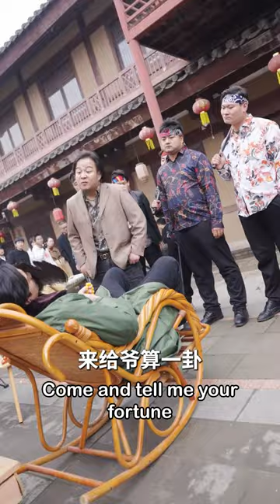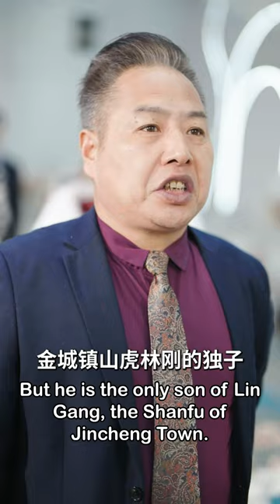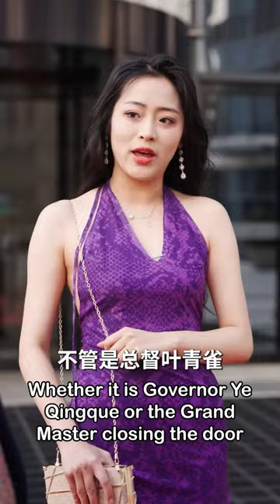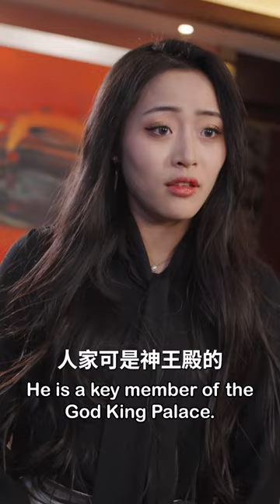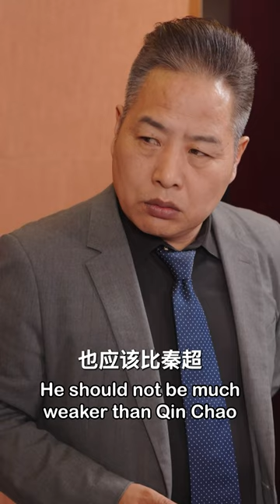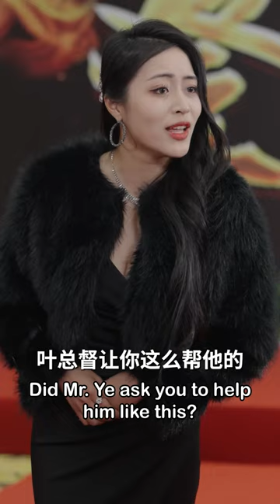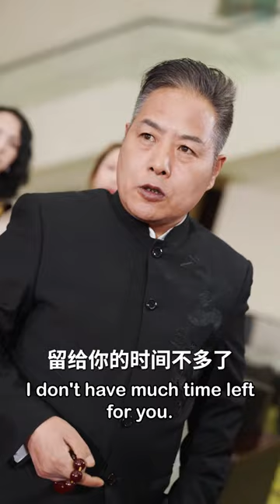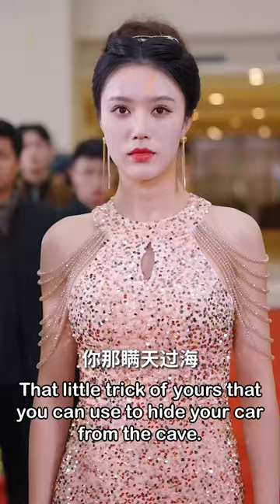【ENG】京城第一美女竟跪著求嫁老乞丐，他卻不為所動?原來他是當世第一龍門的門主，養了一群黑絲徒弟，只為給亡妻報仇！十年之期已到，神王殿必將倒台！